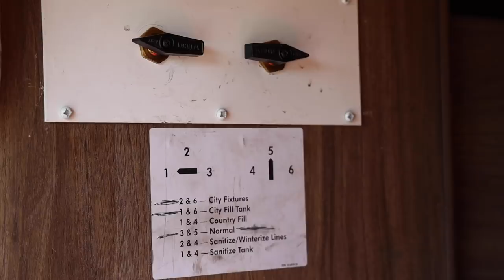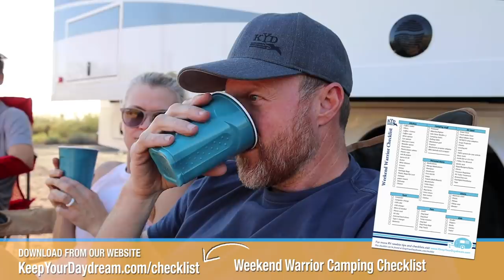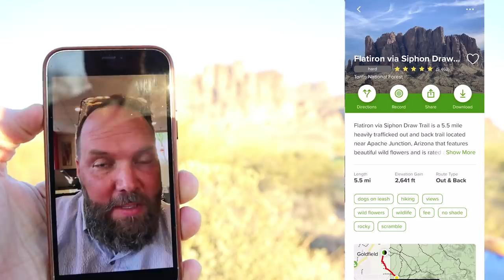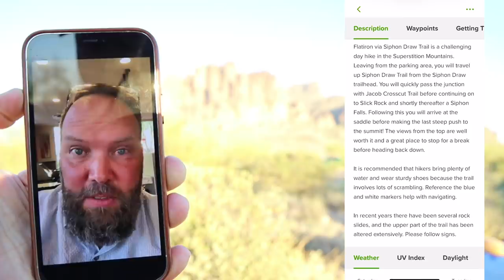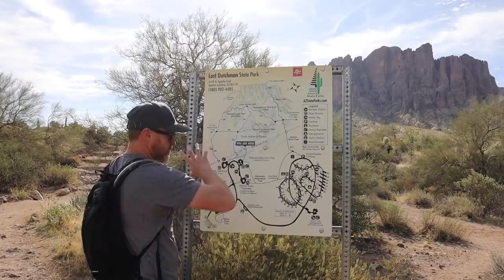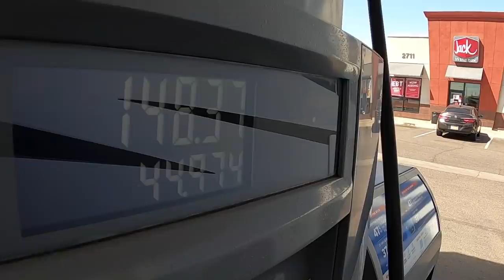Class C RV Tour & ✅ Free Camping Checklist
This season is all about motorized RVing and we're kicking things off with a Class A, B, and C! We figured out right away that we needed a camping checklist to help remember the essentials.

ℹ️ About the episode:
This is the second episode with the Jayco Class C that we rented to share different motorized RV experiences. We got the boys Subaru Crosstrek setup to be flat towed and took the Class C to Catalina State Park and Saguaro National Park. In this episode, we make our way Lost Dutchman State Park and provide a tour of the Class C. This trip has been riddled with setbacks and obstacles, but we're still grateful to share the experience to compare to other RVs we've had. We also share our weekend warrior checklist that you can download using the link above.